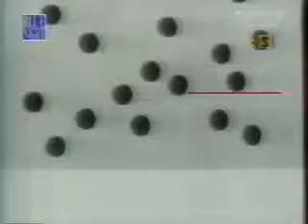Blue Night Season 91 the60s #3 (Full) Шестидесятые (полный выпуск), Фрагмент 3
The TV show was aired in 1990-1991 and broadcasted via SuperChannel.  This is  the first part of "Blue Night" week's cycle of 4 parts dedicated to the technical innovations and cultural events from 50's to 90's
Телевизионная программа Blue Night выходила в конце 80-х начале 90-х годов на канале Super Channel и транслировалась каналом 2x2.
Это первая передача цикла про десятилетия становления поп-культуры с 50-х до 90-х посвящена 60 м годам. (разбито на фрагменты)